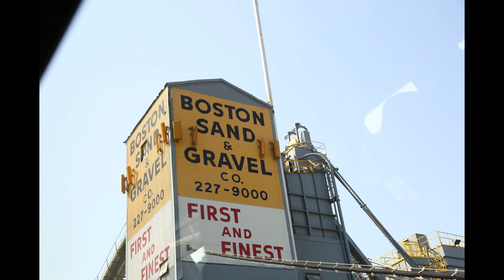Boston, Massachusetts//Kittery, Maine//USA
A visit to the beautiful city of Boston in Massachusetts and a side trip to the town of Kittery in Maine, USA